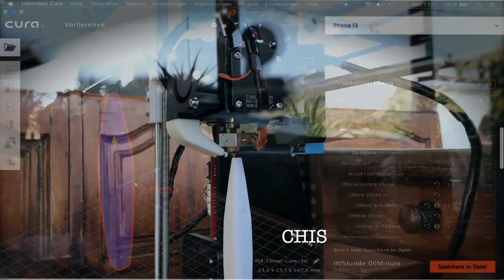La Palma Urlaub & Angeln vor dem Vulkanausbruch!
Kurzurlaub mit der Familie auf La Palma:
Erst am Tag nach den ersten Schwarm-Beben, die dem Vulkanausbruch in der Cumbre Vienna vorausgingen, sind wir von La Palma mit der Autofähre von Armas abgereist.
Unser Hotel lag in Puerto Naos, einer Zone, die jetzt nicht mehr erreichbar ist, da sämtliche Zufahrtsstrassen durch die Lavaströme zerstört wurden.
Der Vulkan ist zum Zeitpunkt der Veröffentlichung des Videos (28/9/2021) immer noch hochaktiv ...

Köder:
Needle-Stick - Kauflink: